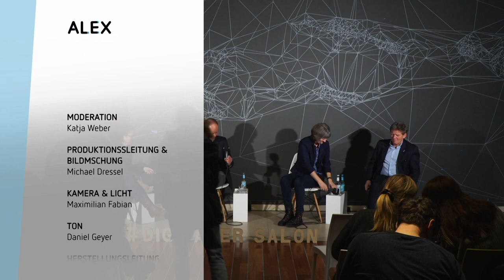Digitaler Salon: Green Surveillance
Wälder sind nicht nur der vielfältigste Lebensraum für die Tierwelt, sondern auch der Produzent unserer Atemluft und somit auch wichtigster Partner im Kampf gegen den Klimawandel. Unzählige Rodungen und Abholzungen nehmen uns die Luft zum Atmen und geben das in den Bäumen gespeicherte CO2 zurück in die Atmosphäre. Wie können wir verbleibende Wälder schützen und zerstörte wieder aufzubauen? Mithilfe existierender Technologien können Eingriffe in Wälder überwacht, gemeldet und vorhergesagt werden, um der zunehmenden Entwaldung Einhalt zu gebieten. Doch wie können digitale Lösungen nachhaltig implementiert werden, ohne dabei selbst einen CO2-Fußabdruck zu hinterlassen? Die n​​otwendige Infrastruktur geht oft mit einem hohen Ressourcenverbrauch einher und daher fragen wir uns in der Januar-Ausgabe des Digitalen Salons, ob ein digitaler Weg den Schutz der Wälder garantieren kann?

Die Moderatorin Katja Weber (radioeins, Deutschlandfunk Nova) diskutierte mit:

Katrin Möller, sie ist Leiterin des Fachbereichs für Waldschutz und Wildökologie im Landeskompetenzzentrum Forst Eberswalde. Sie promovierte an der TU Dresden in Naturwissenschaften und ist seit fast 35 Jahren beratend im Waldschutz tätig, u.a. zur Nutzung von Fernerkundungsdaten für die Unterstützung von Monitoring und Prognosen. Ihre Schwerpunkte sind Blatt- und nadelfressende Insekten, natürliche Gegenspieler und Konsequenzen von Störungen in Waldökosystemen vor dem Hintergrund des Klimawandels, wozu sie bereits an mehreren Forschungsprojekten mitwirkte.

Jan-Peter Mund, er ist seit 2010 Professor für das Fachgebiet GIS und Fernerkundung an der Hochschule für nachhaltige Entwicklung in Eberswalde (HNEE). In 2017 wurde er als Forschungsprofessur im Land Brandenburg für das Thema KI-basierter Analysemethoden in der 3D Waldanalytik ernannt. Im Rahmen seiner Forschungsprofessur hat Jan-Peter Mund ein Lab für Nahbereichsfernerkundung mit Drohnen etabliert sowie ein fachbereichsübergreifendes KI-Lab für angewandte Wald- und Holzforschung gegründet.

Henrik Hartmann, er ist Leiter des neuen Instituts für Waldschutz am Julius Kühn-Institut. Zuletzt leitete er eine Arbeitsgruppe in der Abteilung Biogeochemische Prozesse am Max-Planck-Institut (MPI) für Biogeochemie in Jena. Dort beschäftigte sich der habilitierte Forstwissenschaftler mit der Reaktion von Pflanzen und besonders Bäumen auf Trockenstress. Zudem koordiniert er eine internationale Task Force zum Monitoring globalen Baum- und Waldsterbens.

Die Einführung übernahm Stephan Bohn, er ist Senior Researcher und Projektleiter im Bereich Innovation, Entrepreneurship & Gesellschaft. Dort ist er für Projekte zu den Themen digitales Organisieren, Nachhaltigkeit, Open-Source und Plattformen verantwortlich.